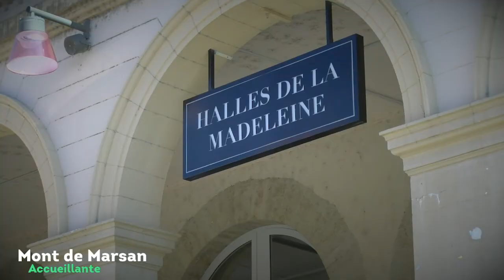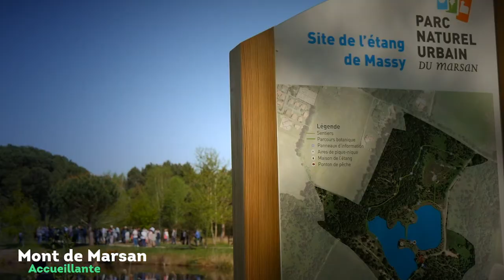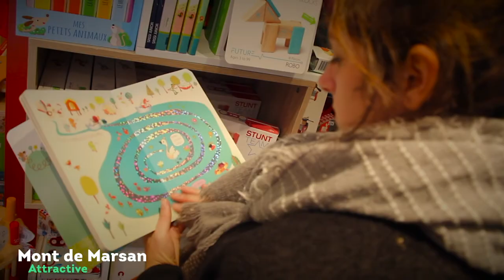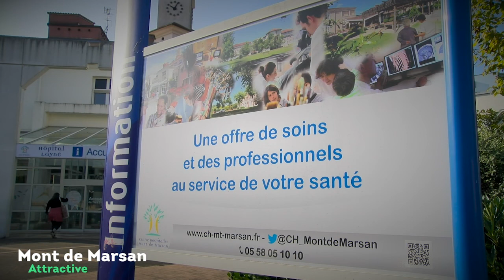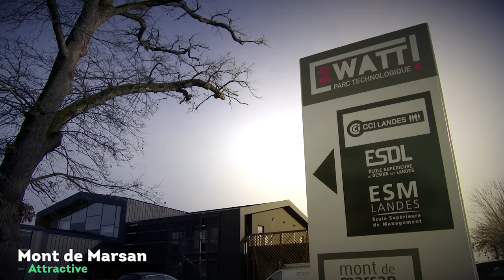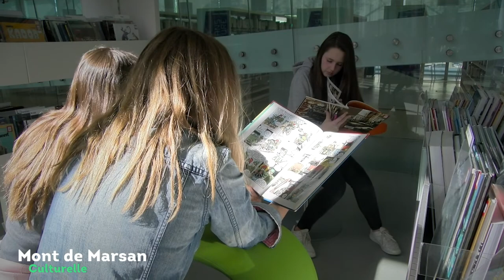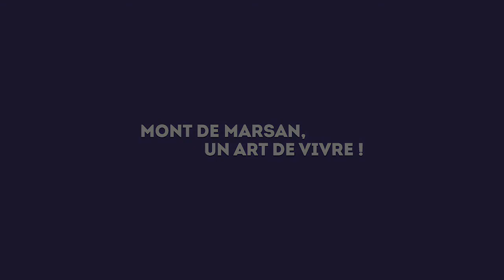Mont de Marsan - 18 communes, un territoire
Découvrez les atouts de Mont de Marsan et de son territoire de 17 communes.